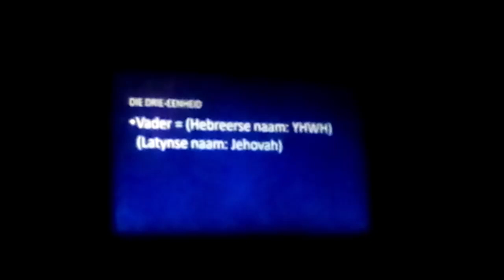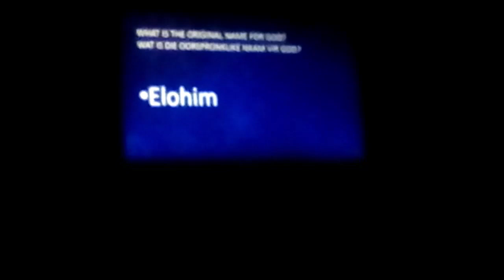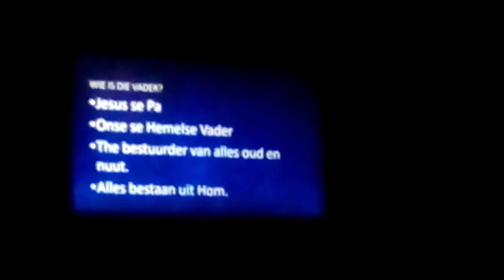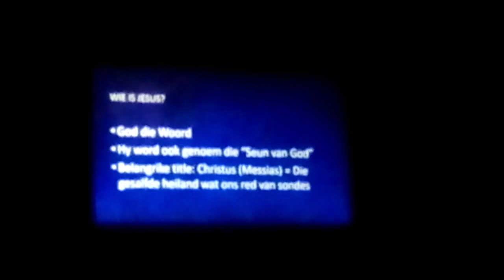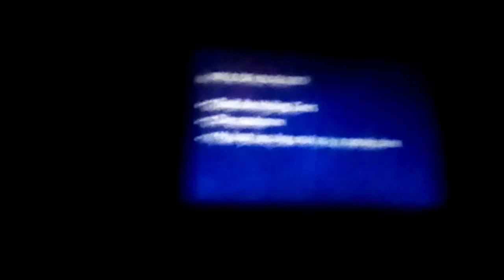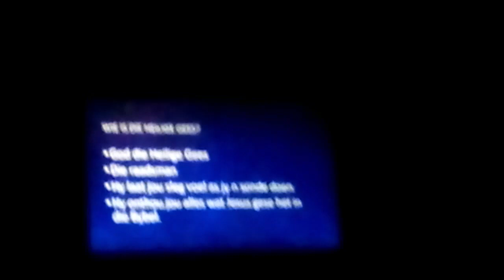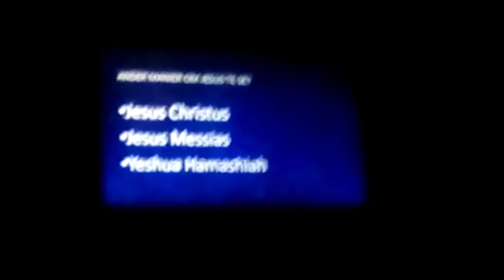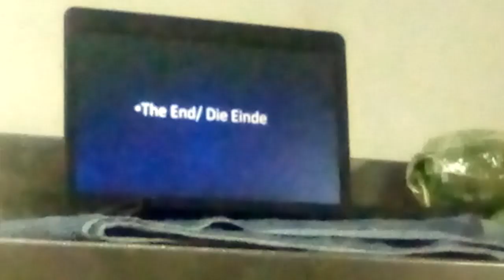Wie is God/Who is God | YOUTH Lesson